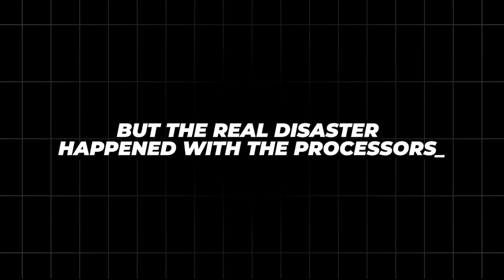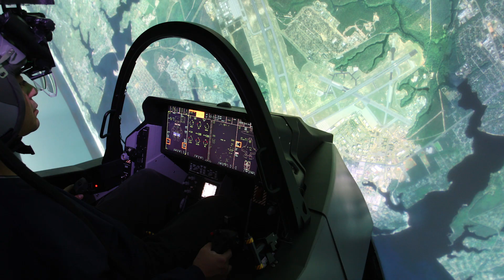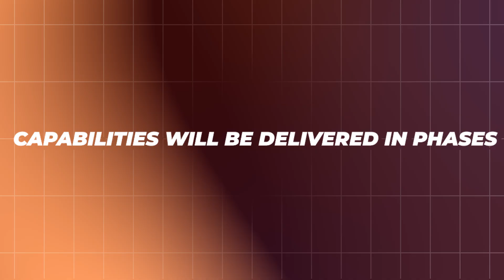F-35's Delayed Upgrade: Why the Most Expensive Fighter Is Still Waiting?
Dive into the F-35 Block 4 upgrade delay, explore the Technology Refresh 3 F-35 hardware software issues, dissect how F-35 late deliveries 2024 are impacting combat readiness, examine the F-35 cost overrun $16.5 billion and what it means for the program, uncover the F-35 stealth fighter system crash incidents and the implications for air dominance, understand the F-35 engine upgrade 2031 timeline and why the Joint Strike Fighter modernization crisis matters now for global security.

F-35 Block 4 upgrade delay, Technology Refresh 3 F-35, F-35 TR-3 hardware software issues, F-35 late deliveries 2024, F-35 cost overrun $16.5 billion, F-35 combat readiness problem, F-35 stealth fighter system crash, F-35 engine upgrade 2031, Joint Strike Fighter modernization crisis